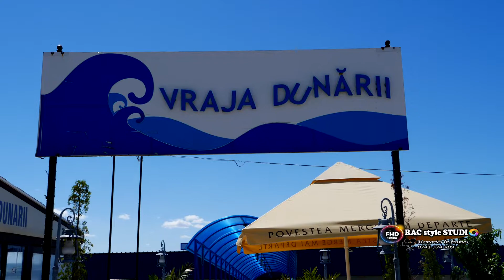Alin Neamtu & Maxim Band - Instrumentala Sarbeasca ~ by RAC style STUDIO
Filmări video Full HD 1080p / UHD 4K , ședințe foto ,editare și procesare foto-video ,imprimări ,editare și masterizare audio High Definition VBR
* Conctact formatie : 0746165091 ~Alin